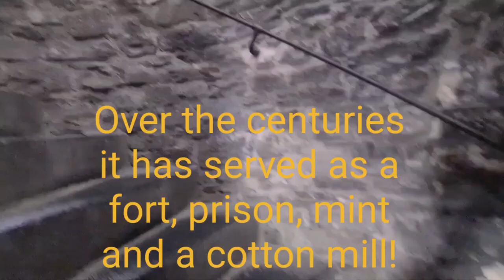Gravensteen - the 12th century 'Castle of the Counts' in Ghent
The impressive Gravensteen fortress sits in the centre of the city of Ghent in Belgium. Rebuilt from an earlier wooden structure on the orders of Philip I of Alsace, the castle was constructed in limestone from around 1180 with a considerable amount of 19th century embellishments. The castle has seen use as a court, prison, mint and a cotton mill over the passing centuries.